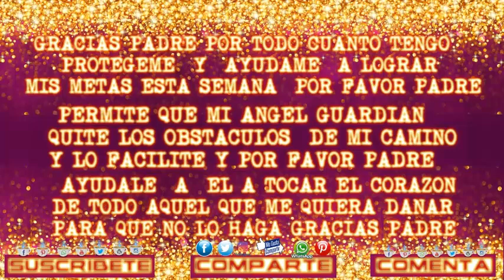HOROSCOPO SEMANAL DEL 15 AL 22 DE JUNIO 2021